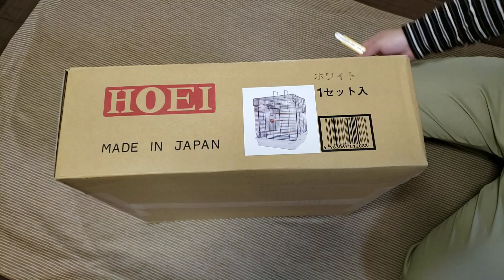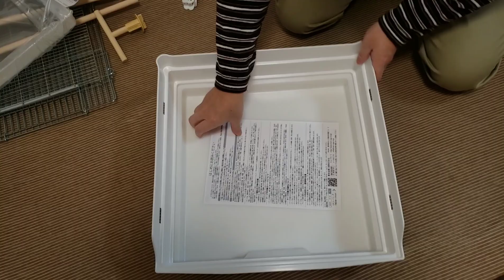今日のチョコ&マリン🐥💕😊(オキナインコ&オカメインコ)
マリンちゃん、カラダが大きくなり、ケージせまいので、新しいお家買いました🎵😊